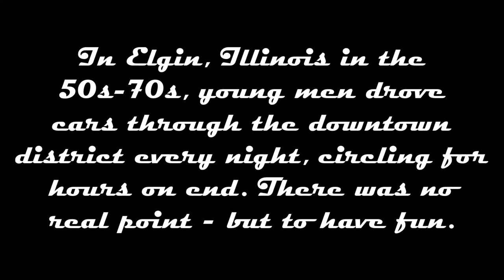SCOOP THE LOOP (RIDE THE CIRCUIT)